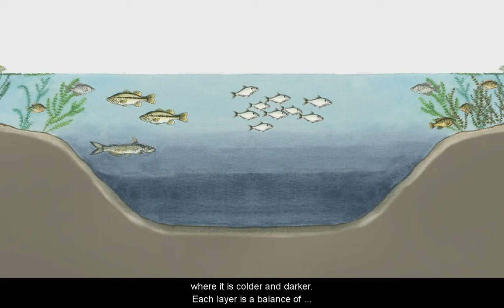Lakes and Ponds Summary Overview - L9.0 CCE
Lakes and Ponds Summary Overview, from Aquatic Science STEM curriculum Lesson 9 (Lakes and Ponds) closed captioned in English that includes topics: Where are ponds and lakes in your community? What role do they play in your economy?  How are lakes similar to ponds? How are they different?  What kind of organism makes up the greatest amount of living material in a pond?  Besides providing food, what other roles do plants have in lake and pond ecosystems?  How are plants that live under water similar to plants that live on land? How are they different?  How do temperature and oxygen levels in ponds change during each 24-hour period?  How do ponds change over time?  What are the benefits and costs of building new reservoirs as a solution for Texas’ future water needs? Dr. Rudolph “Rudy” Rosen is a professor in the Meadows Center for Water and the Environment at Texas State University.

Aquatic Science with Dr. Rudy Rosen Closed Captioned is the English language closed captioned version of an on-line video aquatic science curriculum arranged into 13 lessons in YouTube Playlists. Short videos covering important aquatic science topics can be used in teaching instruction or for self-education.  Each lesson covers a major subject area and is broken down into short sub-topic video presentations. A comprehensive teaching guide and enhancements can be downloaded FREE